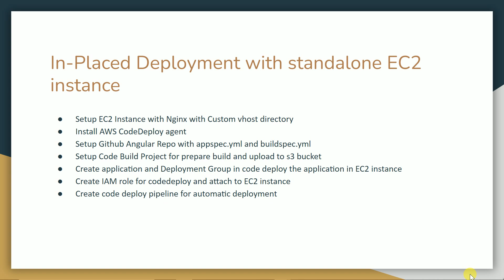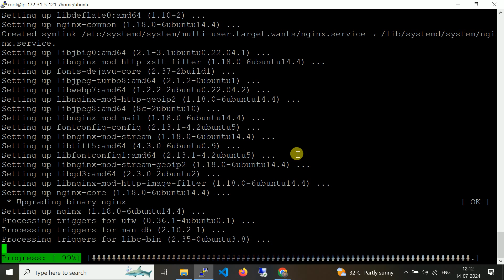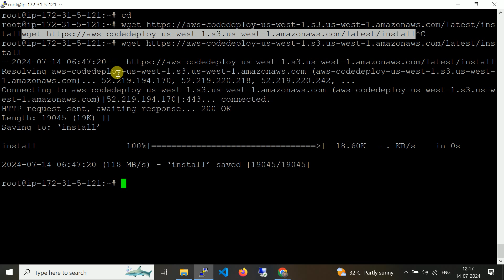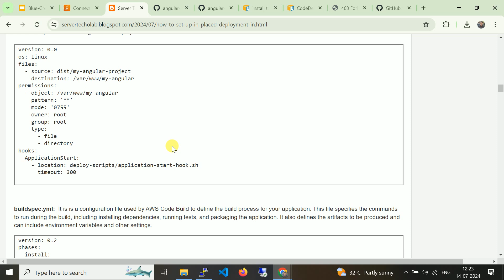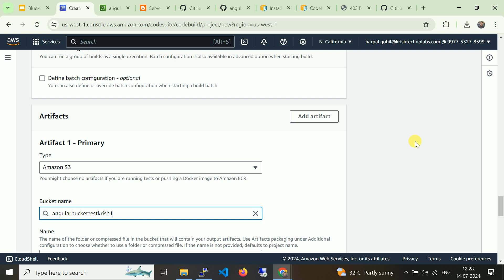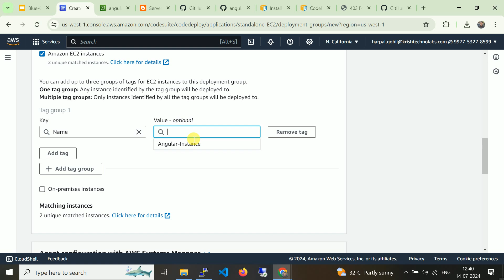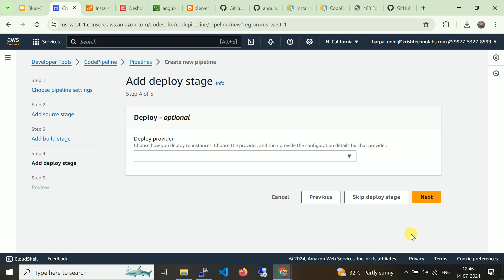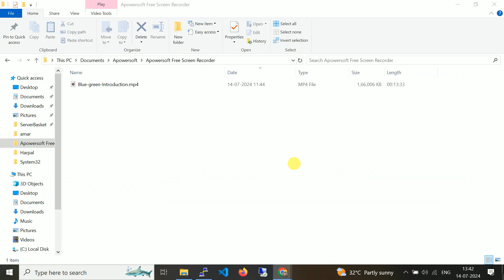2- Inplaced Deployment in Standalone EC2 instance using AWS Code Deploy